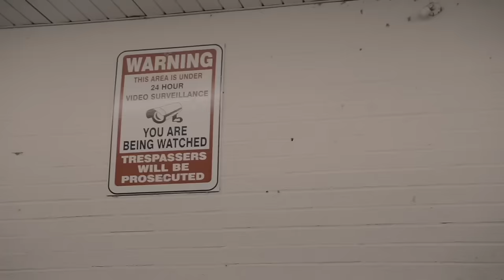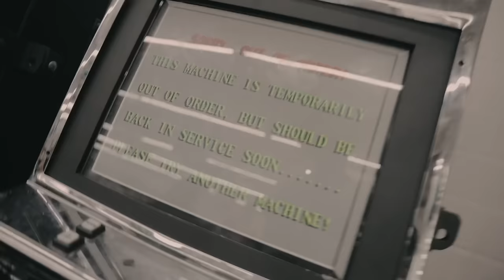Stunna 4 Vegas - In that mode (Shot by Mazi)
Stunna’s back with a freestyle “In that mode” warming up to get ready his next project coming sooner than later!

Producer Credits: No heart / @ProdNoHeart
Shot + Edited by @ShotByMazi